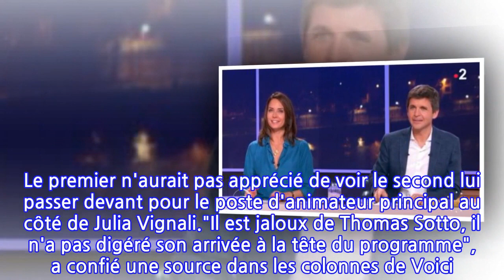Crise à Télématin : une salariée de l'émission a tenté de se suicider, Delphine...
La rédaction de Télématin retrouvera-t-elle un jour la paix ? Depuis que William Leymergie a largué les amarres pour voguer vers de nouvelles aventures sur C8, rien ne va plus au sein de l'équipe. Dans un contexte économique déjà très tendu - plusieurs CDD n'ont pas été renouvelés et certains CDI ont été requalifiés -, des membres de la rédaction ont accusé Laurent Bignolas, le présentateur remplaçant, d'instaurer une mauvaise ambiance. Mais il a beau avoir tiré sa révérence à son tour, la situation ne s'est guère améliorée. Désormais, c'est entre Damien Thévenot et Thomas Sotto qu'il y aurait des tensions. Le premier n'aurait pas apprécié de voir le second lui passer devant pour le poste d'animateur principal au côté de Julia Vignali."Il est jaloux de Thomas Sotto, il n'a pas digéré son arrivée à la tête du programme", a confié une source dans les colonnes de Voici. A cela s'ajoute un contexte salarial très compliqué, qui a poussé une des employées de l'émission à vouloir commettre l'irréparable.Contactés par le blog de Jean-Marc Morandini, plusieurs salariés et pigistes de Télématin ont témoigné de l'ambiance délétère au sein de la rédaction. Il faut dire que les salariés du programme sont en train d'être transférés dans une des filiales de production du groupe, FTVStudio alors que jusque là, ils étaient salariés de France TV SA. Or dans ce transfert, les employées craignent de perdre de très nombreux avantages et beaucoup le refusent. Une situation que n'a pas supporté une des salariées laquelle, "épuisée par la situation", aurait fait une tentative de suicide la semaine dernière. Delphine Ernotte présidente de France Télévisions, a confirmé la triste nouvelle. "Ce drame arrive dans un contexte décrié ; je maintiens que le renforcement de notre filiale demeure un objectif stratégique, mais dans ce contexte d’incompréhension et cette escalade de tensions, je décide de stopper ce transfert automatique. La production de ces émissions sera transférée, mais les salariés pourront choisir", a fait savoir cette dernière. Une manière, elle l'espère, d'éviter un autre drame.